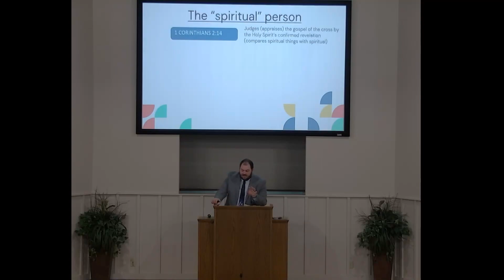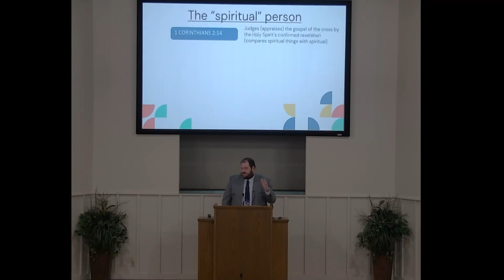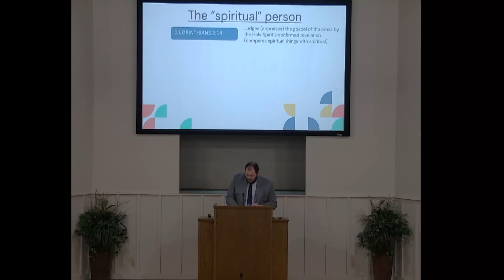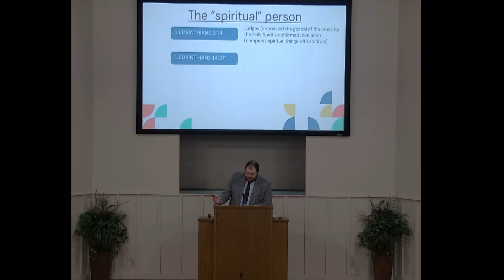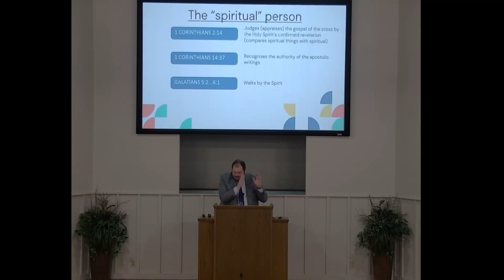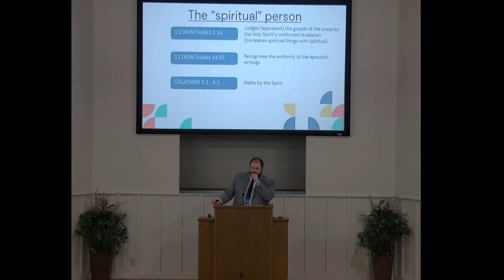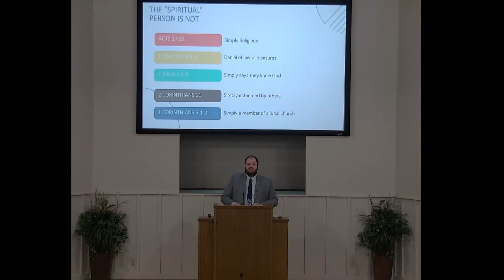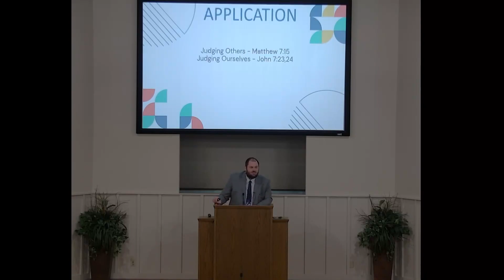January 21, 2024 - Sunday PM - The "spiritual" person